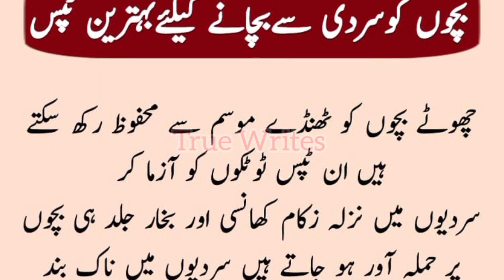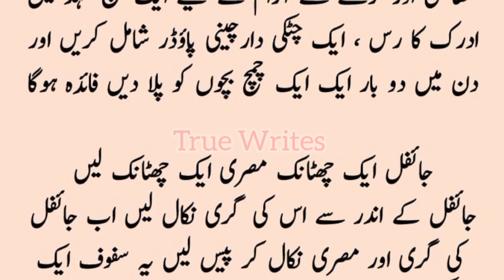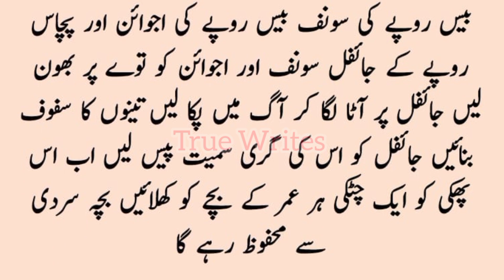Bachon Ko Sardi Se Bachane Keliye Tips Totkay | Winter Special Totkay | True Writes